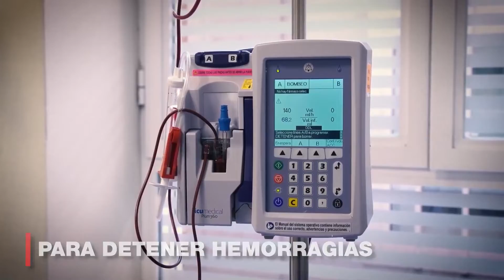Noticia Comienza la campaña de verano de donación de sangre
COMIENZA LA CAMPAÑA DE VERANO DE DONACIÓN DE SANGRE EN LOS CENTROS DE TRANSFUSIÓN, TEJIDOS Y CÉLULAS DE ANDALUCÍA